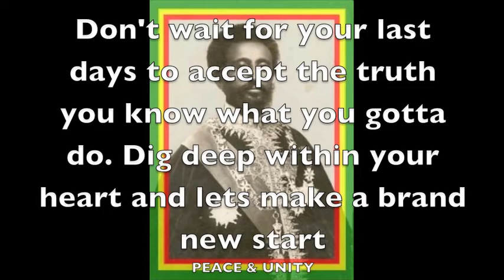EMPEROR HALIE SELASSIE (SATTA MASSAGANA)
A tribute to the late Emperor Haile Selassie who celebrates his birthday on the 23rd of July. Happy Birthday this one is for you!! (Get it on iTUNES)